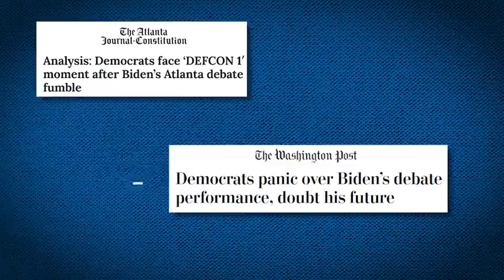Overcoming the 'panic:' Biden shows strength at Raleigh campaign stop following debate performance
The panicky headlines from multiple outlets came quickly and even close Biden allies were stunned.

TND covers content from Sinclair's stations in:
Abilene-San Angelo, TX : KTXS
Albany, GA : WFXL
Albany, NY : WRGB
Amarillo, TX : KVII
Asheville, NC : WLOS
Austin , TX : KEYE
Bakersfield, CA : KBAK/KBFX
Baltimore : WBFF
Beaumont, TX : KFDM/KBTV
Birmingham, AL : WBMA
Boise, ID : KBOI/KYUU
Bristol, VA : WCYB
Cedar Rapids, IA : KGAN/KFXA
Champaign, IL : WCCU
Charleston, SC : WCIV
Charleston, WV : WCHS/WVAH
Chattanooga, TN : WTVC
Cincinnati, OH : WKRC/WSTR
Columbia, SC : WACH
Columbus, OH : WSYX/WTTE
Dayton, OH : WKEF/WRGT
El Paso, TX : KFOX/KDBC
Eugene, OR : KVAL/KMTR
Eureka, CA : KAEF
Flint, MI : WEYI/WBSF
Fresno, CA : KMPH
Gainesville, FL : WGFL
Green Bay, WI : WLUK
Greenville-New Bern, NC : WCTI
Harlingen, TX : KGBT
Harrisburg, PA : WHP
Jefferson City, MO : KRCG
Johnstown, PA : WJAC
Kalamazoo-Grand Rapids, MI : WWMT
Kirksville-Ottumwa, IA : KTVO
Las Vegas, NV : KSNV
Lewiston, ID : KLEW
Lincoln, NE : KHGI/KWNB
Little Rock, AR : KATV
Lynchburg, VA : WSET
Macon, GA : WGXA
Medford, OR : KTVL
Mobile, AL : WPMI
Myrtle Beach, SC : WPDE
Nashville, TN : WZTV
Oklahoma City : KOCB/KOKH
Pasco, WA : KEPR
Pensacola, FL : WEAR/WFGX
Portland, ME : WGME/WPFO
Portland, OR : KATU/KUNP
Providence, RI : WJAR
Quincy-Hannibal, IL : KHQA
Redding-Chico, CA : KRCR
Reno, NV : KRNV/KRXI
Rochester, NY : WHAM
Salt Lake City : KUTV
San Antonio, TX : KABB/WOAI
Savannah, GA : WTGS
Seattle, WA : KOMO/KUNS
Sioux City, IA : KMEG/KPTH
South Bend, IN : WSBT
Springfield, IL : WICS
Steubenville, OH : WTOV
Syracuse, NY : WSTM
Toledo, OH : WNWO
Traverse City, MI : WPBN
Tulsa, OK : KTUL
Washington DC : WJLA
West Palm Beach, FL : WPEC
Wilkes-Barre, PA : WOLF
Yakima, WA : KIMA